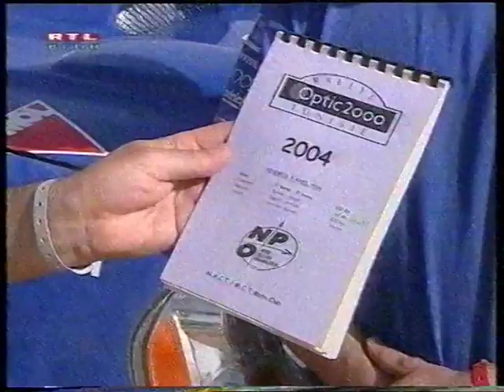Rtlklub Tereprally Világkupa Tunézia 4.nap 2004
Az Rtlklub összefoglalója a 2004-es Tereprally Világkupa 2004-es versenyének negyedik napjáról.